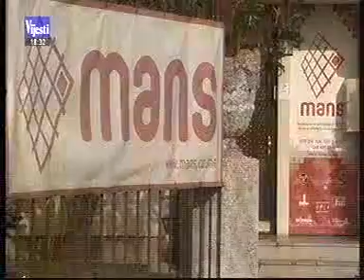21-09-2012 VIJESTI - MANS otkrio 14 hiljada sumnjivo upisanih biraca